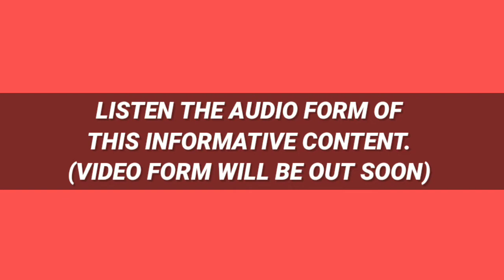Does skipping and hanging increases height growth? | become more taller